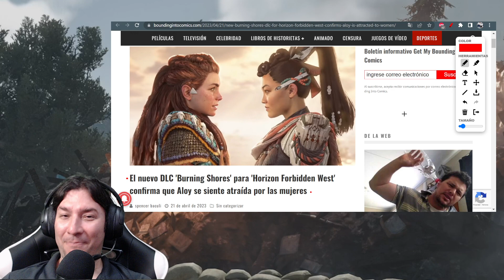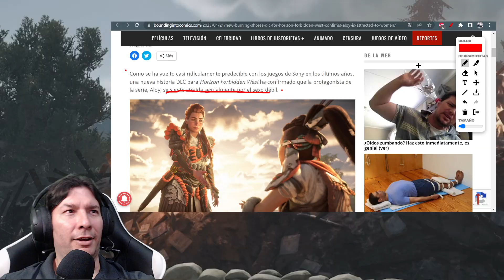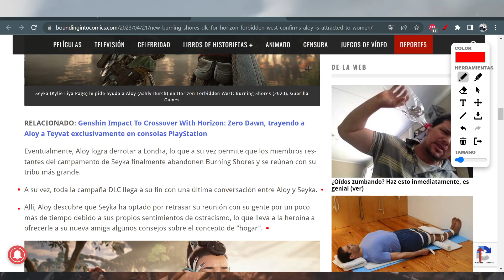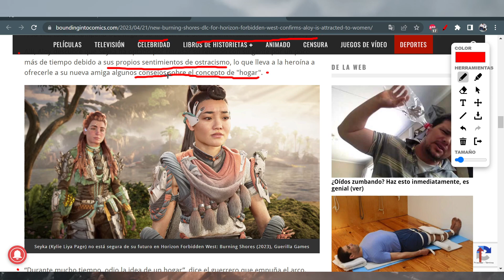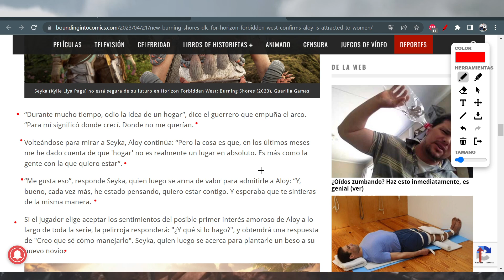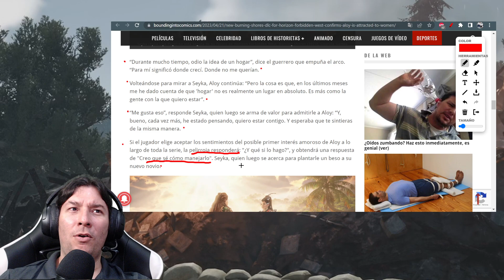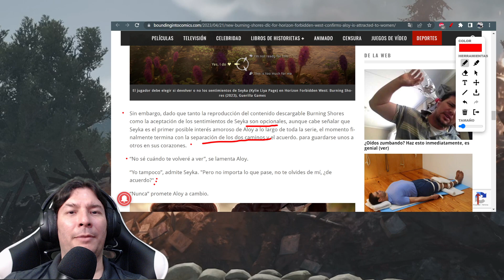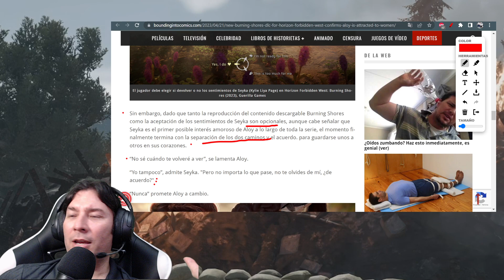DLC Horizon Forbidden West "REVELA" a ALOY. IvanchoV